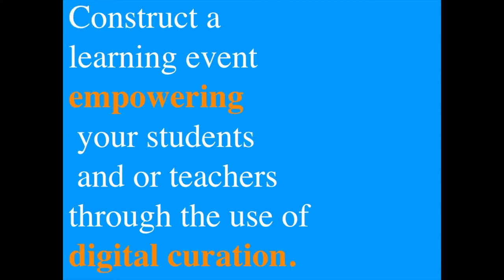The Innovation Strand: Learning2 2018 Trailer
For years we've encouraged students to take ownership of their learning, to host their own online learning spaces, and to see creativity as a crucial component of their skills toolkit.  So what now?
Has your school helped students see online spaces as a place to spark action? Have you created learning experiences which authentically allow students to flex their fluency of ideas?

Curation with a Cause will provide time and provocations to help you dust off your digital curation tools for change. We will engage with curation as a means for facilitating action.  Come with a cause in mind, or come open-minded: this year's Innovation Strand is for those who see education as a change-making catalyst and are looking to construct an online event for their school community. In the Spirit of Blog Action Day, or John Spencer’s famous Maker Challenges, or The Podcast Challenge 2018 we will explore approaches to curate for a cause.